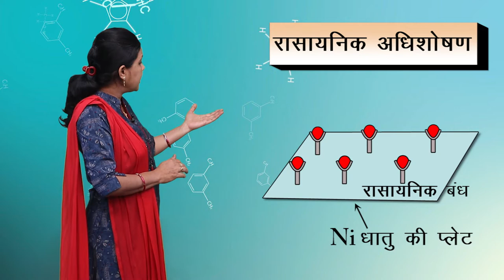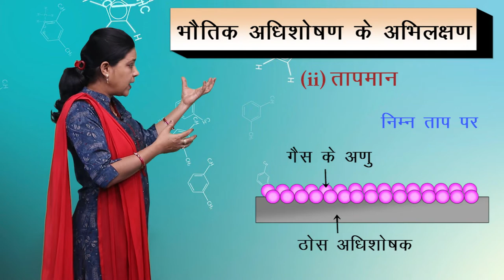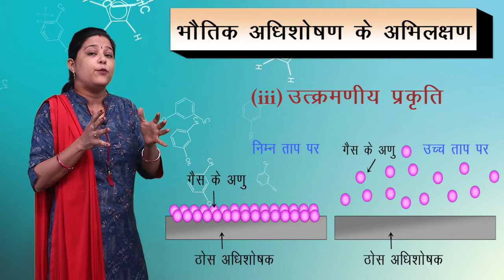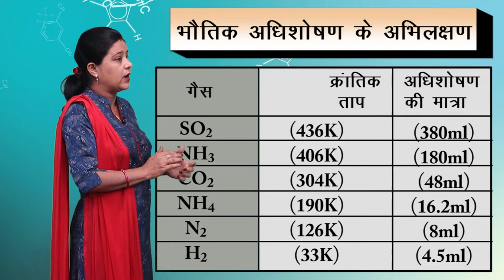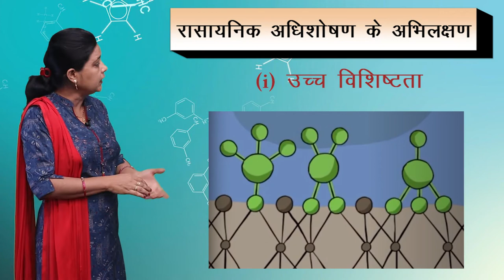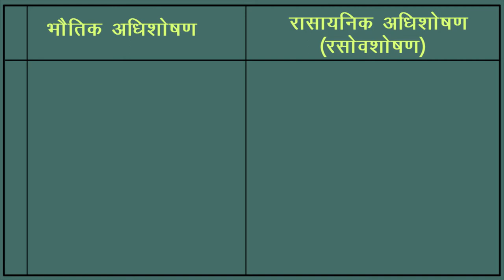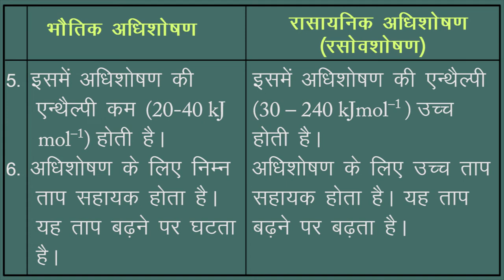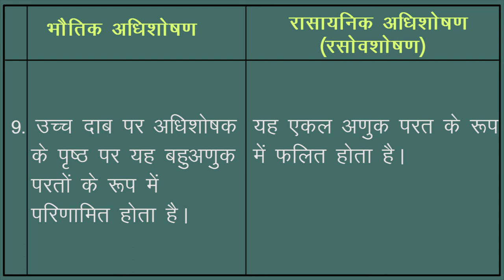CLASS 12th CHEMISTRY | CHAPTER 5 | SURFACE CHEMISTRY